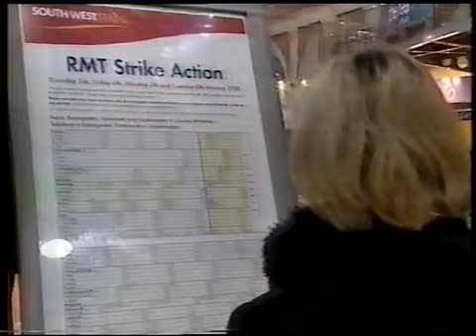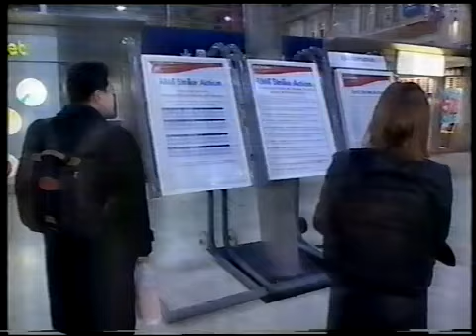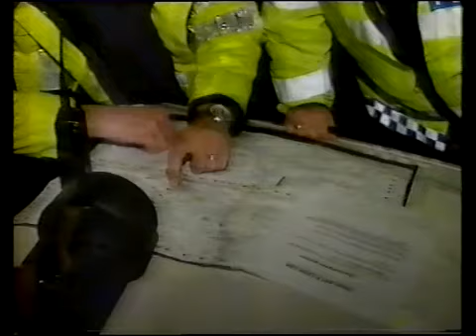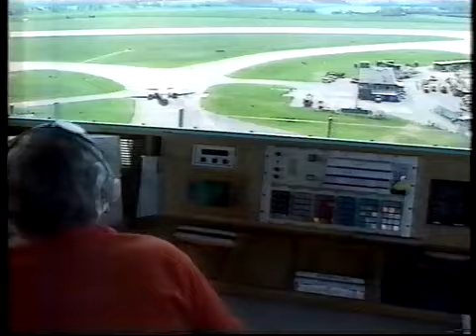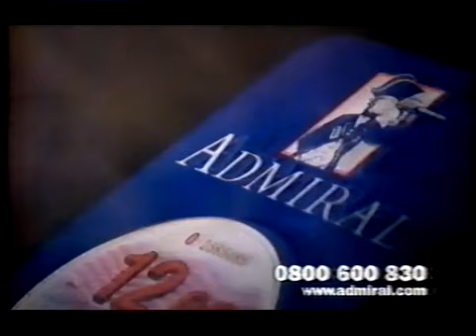Carlton Adverts 2002 (20)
Adverts for Citroen, Walt Disney World, ITV Sport Channel, plus two trails, two idents, London Tonight with Marcus Powell, the local weather with the man himself Martyn Davies and a slide.